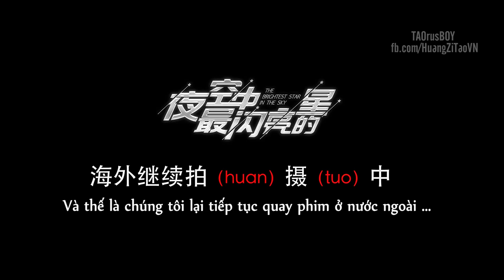[Vietsub] 170919 Z.TAO - Hậu trường quay phim "Ngôi sao sáng nhất bầu trời đêm"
ZTAO The Brightest Star in The Sky drama BTS